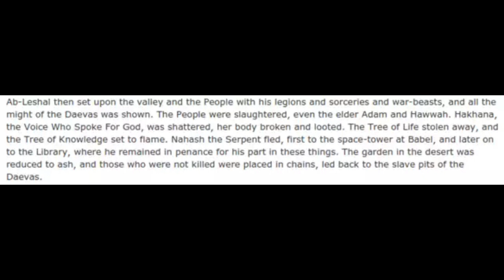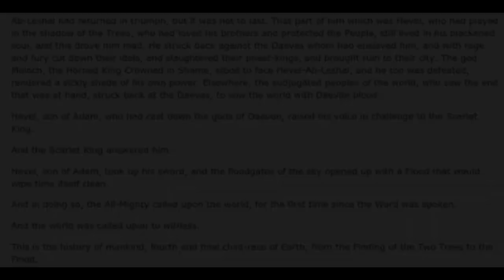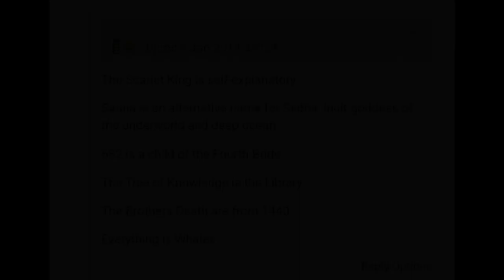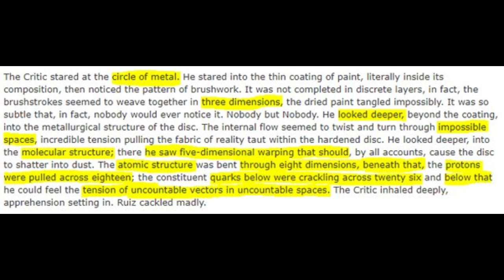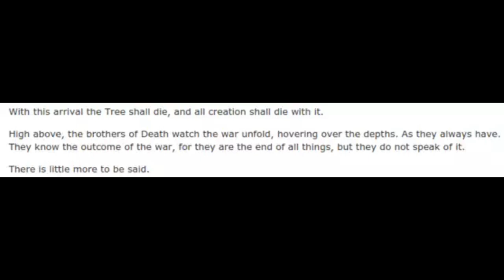DARKSEID VS SCARLET KING: Multiversal Rulers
Today we're going to keep it short sweet and simple with the God of Evil Darkseid vs The Dreaded Scarlet king